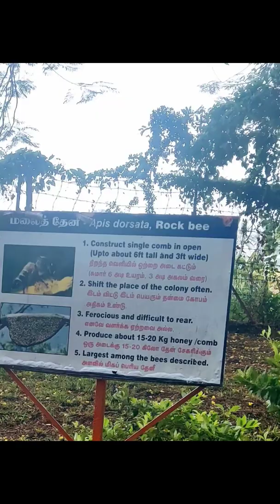World Bee Day Special - Dedicated to Karl Von Frisch - Nobel Laureate